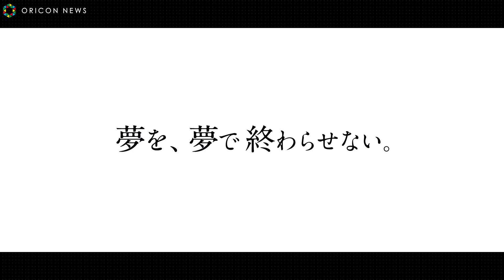声優・柿原徹也が想う夢への近道 「あえて遠回りの道を選ぶ」 『アミューズメントメディア総合学院』卒業生コメント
「機動戦士ガンダム THE ORIGINE」ガルマ・ザビ役、「弱虫ペダル」東堂尽八 役など様々なアニメ作品で活躍している声優・柿原徹也。彼が学んだアミューズメントメディア総合学院での時代に、思っていたこと、学びたいという意識、目標を叶えるための強さなど様々なことを語っている。

【関連動画】
小説「サイコメ」「罪人楽園」を手がけた水城 水城が語る夢の叶え方